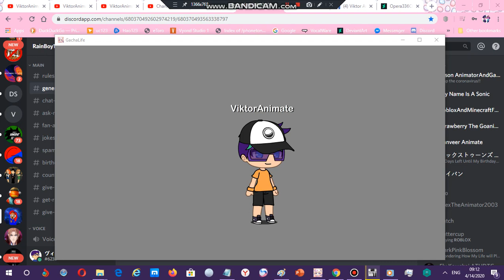I made my looks for AdrianTheVyonder2005's birthday (July 15)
for AdrianTheVyonder2005 // BellePearlieIsCutie

I hope he sees this one!

this is also for his friends!